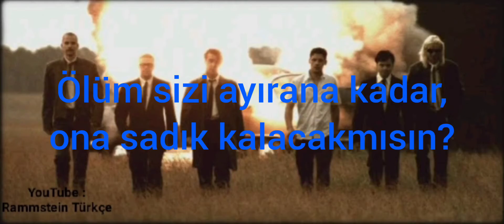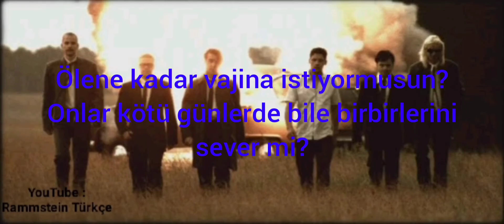Rammstein | Du Hast | Türkçe Çeviri ( Yüksek Kalite )